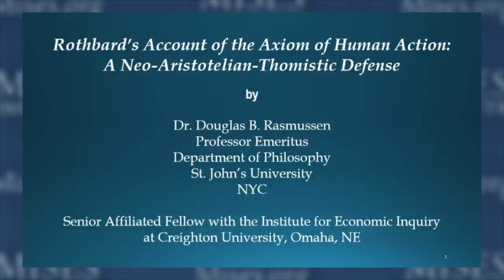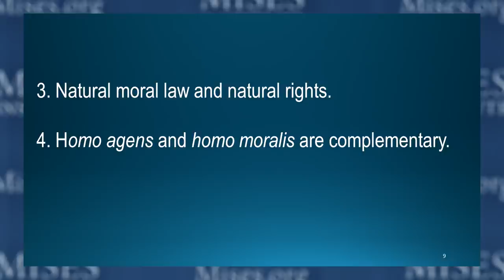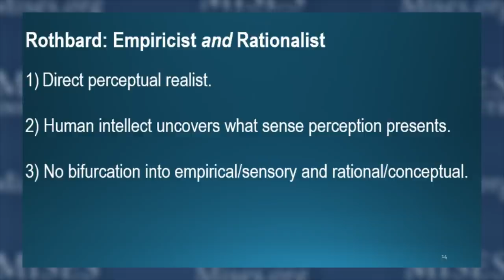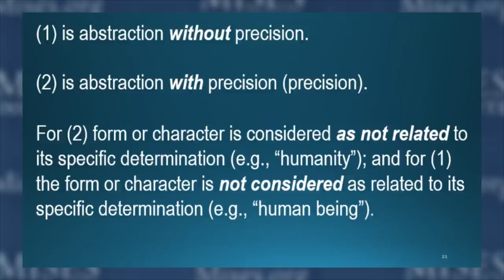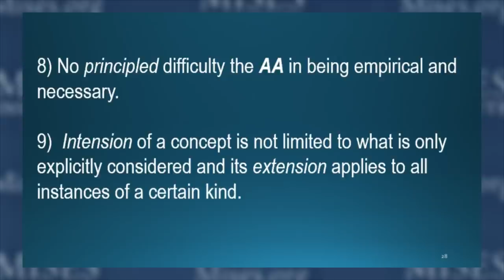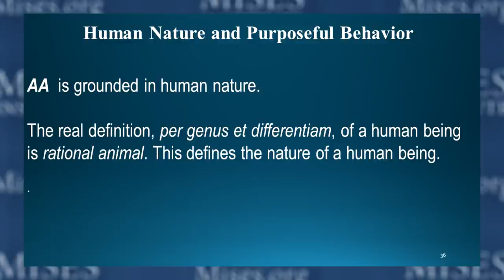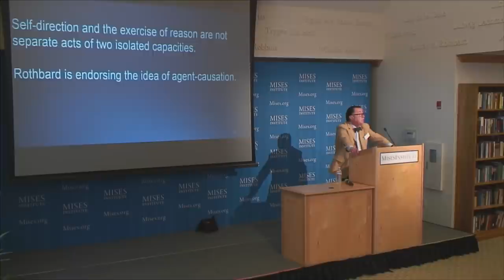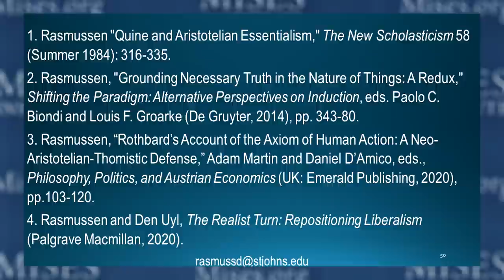Rothbard’s Account of the Action Axiom: A Neo-Aristotelian-Thomistic Defense | Douglas B. Rasmussen